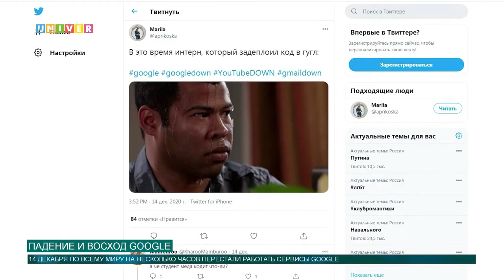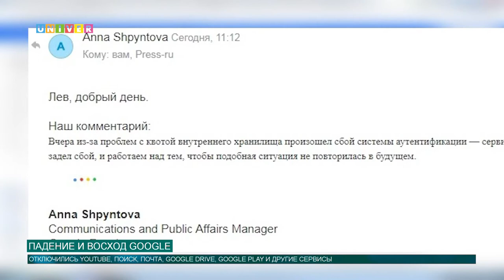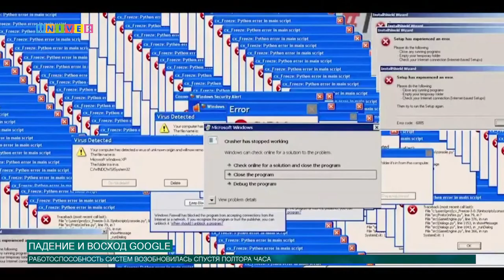Падение и восход google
14 декабря по всему миру упали сервера Google. Пользователи начали жаловаться на неработоспособность многих сервисов платформы. Спустя полтора часа работа возобновилась. В чём была причина и как на падение отреагировали жители Казани, смотрите далее.